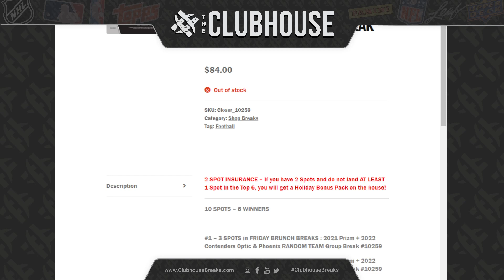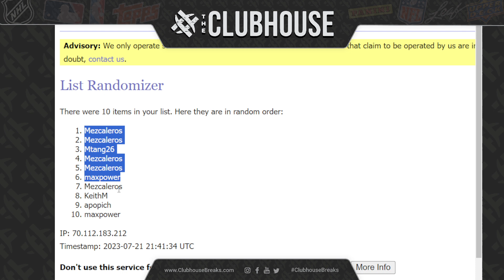FINAL CLOSER : FOOTBALL MIX: 2021 PRIZM + CONTENDERS OPTIC & PHOENIX RANDOM TEAM GROUP BREAK #10259